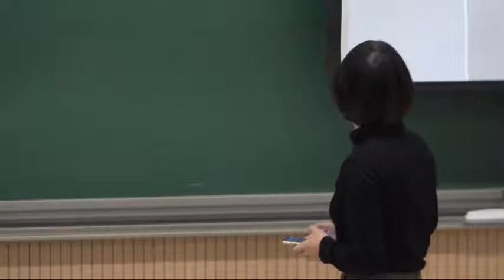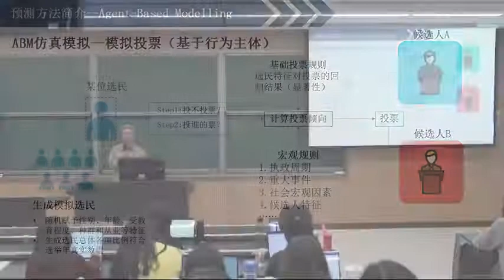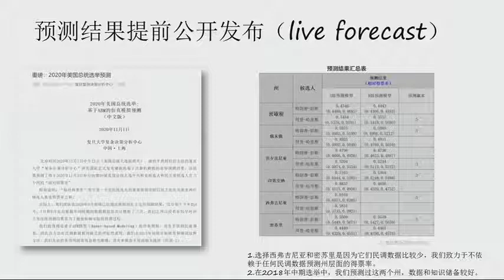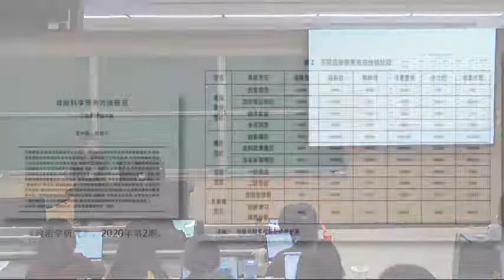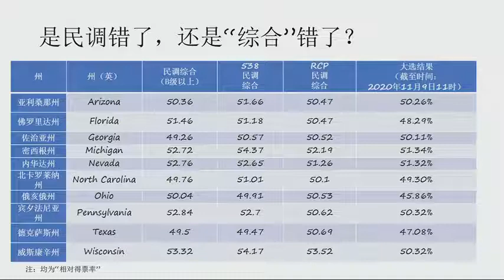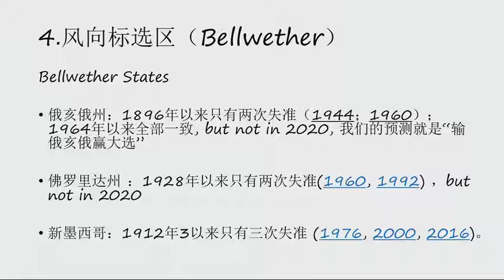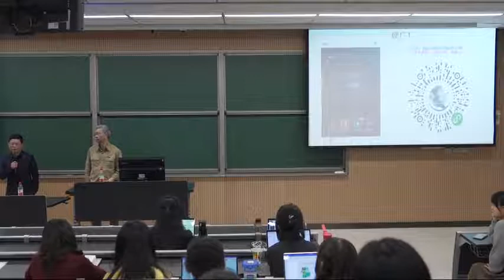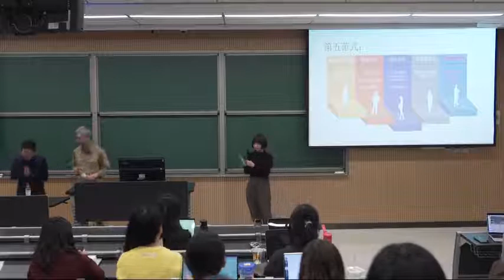【复旦通识】唐世平 王中原：抛开民意调查的选举预测（11月9日直播） - 复旦大学 Fudan University